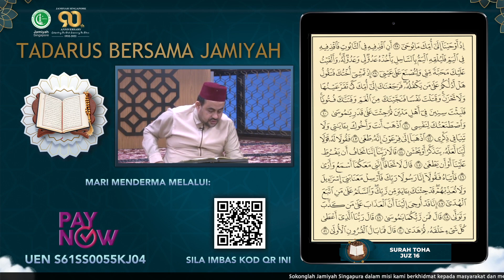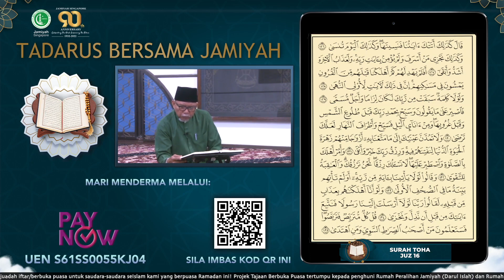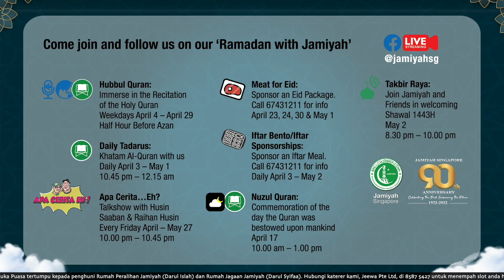Daily Tadarus, JUZ 16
Recite the Quran with Jamiyah Singapore during Ramadan!
Daily Tadarus is a virtual programme held daily throughout Ramadan. In the programme, Jamiyah invites Quran reciters to recite the Quran together with Ustaz Suhaimi Fauzi, Head of Jamiyah’s Missionary Services.

This is an effort to fill the nights of Ramadan with remembrance of God Almighty by reciting the Quran, which was bestowed upon us in the month of Ramadan.